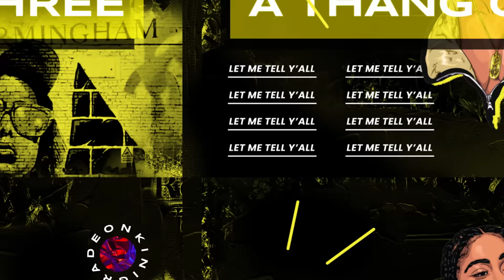“NERD’s DIARY EXPOSED IN FRONT OF THE SCHOOL📔🤕| HighSchool Drama EP.2 | KINIGRA DEON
Title: NERD VS BULLY | HIGHSCHOOL DRAMAS EP.2 | KINIGRA DEON
Plot: Nerd secretly likes his best friend and is black mailed by her ex, when he finds his Diary
Starring: @KinigraDeon @miyanevaeh @tufcrj @Jeremytremaine @romantoolit